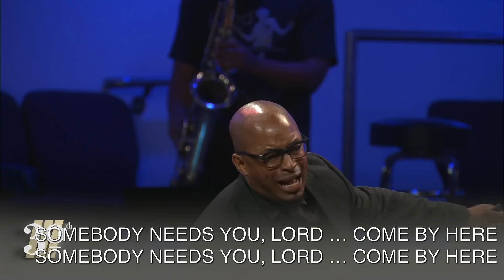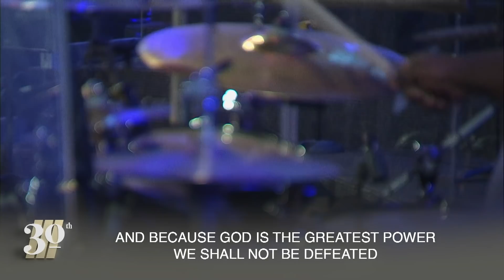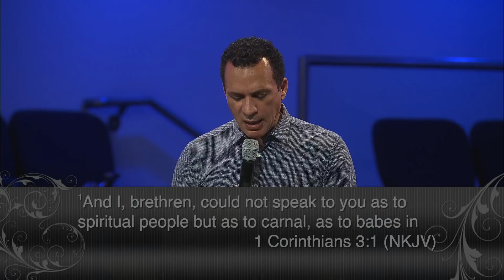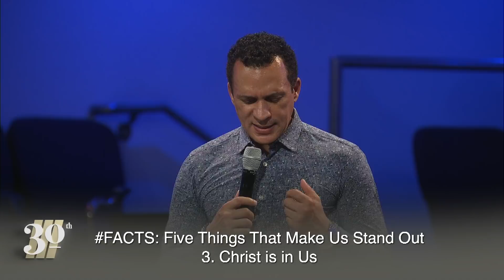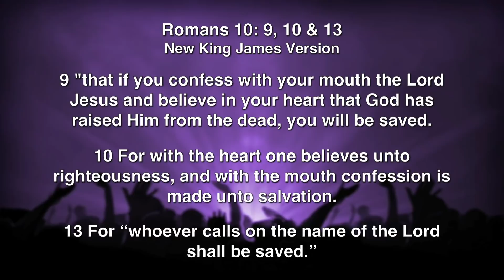Sunday, September 13, 2020